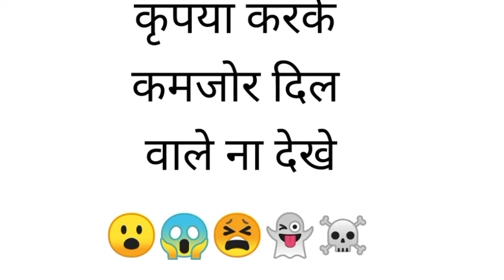कमजोर दिलवाले इस वीडियो को ना/ हॉरर मुव्ही सिन/एसी भुतिया व्हिडिओ अपने जिंदगी मे नही देखी☠️👻😱😫😱😮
Horrer video

bhutiya video

horrer sence

कमजोर दिलवाले ना देखे

हॉरर सॉंग

3=यहा व्हिडिओ सिर्फ Fun के लिये हे

चलो तो आपका स्वागत है मेरे D.R. Allrounder

*IF YOU EVER RECEIVE A CLAIM FOR USING MY FREE MUSIC, DISPUTE IT AND INFORM ME

IMMEDIATELY. Basically, you can use this music for absolutely anything, including commercial/monetized projects. No need to get permission. There are only 3 rules: 1) Credit me! In most cases this means posting a link to my channel or the video of the track you used. This takes about 10 seconds to do, while the track you're using probably took me hours and hours (and hours). Doing this helps me keep the music free :)

2) You may NOT use my music in an audio track thatyou intend to put into the Content ID system. This will result in false claims given to people who use my music in their videos. These situations are illegal and have resulted in people being banned from networks etc. DON'T DO IT.OR you cant use my entire videos as your own channels video as your channels content.

Okay, this one isn't really mandatory haha. I'm constantly putting out more free music (and it's constantly getting better).

Scary music produced by VIVEK ABHISHEK.

This theme features scary music, creepy music, suspenseful music, dark music and instrumental horror music that can be used as horror background music. All the music is composed by vivek abhishek

करो और daily updates✔पाओ
Follow for more posts like this
हमे फोलो करे हमारे पेज से जुङने के लिए
Thanks Guys for Supporting💝
Love😘 u guys For Support .